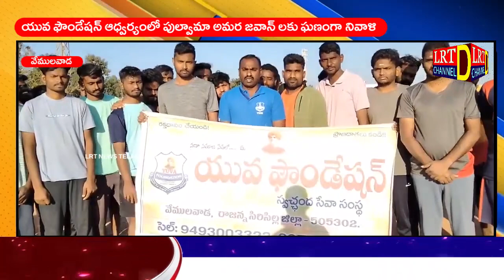యువ ఫౌండేషన్ ఆధ్వర్యంలో పుల్వామా అమర జవాన్ లకు ఘణంగా నివాళి